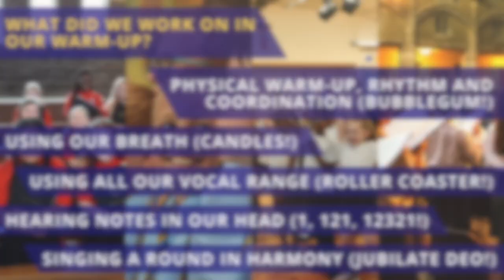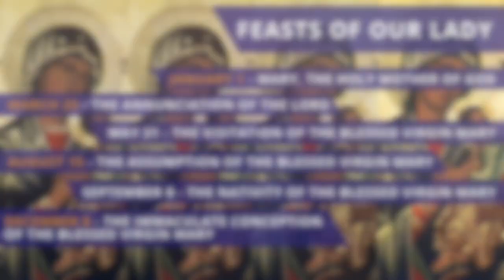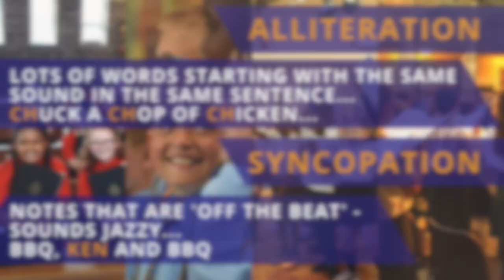Virtual Singing Session 17 - with Tom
Tom takes us through an energetic tongue-twisting warm-up, getting ready for a session packed with music. We sing a beautiful hymn to Our Lady, try and say 'chuck a chop of chicken or chop a chipotle chilli up', sing a round, ride a rollerghoster and get eaten at the end...there's even a quiz!
00:33 Warm up (Bubblegum, Candles, Rollercoaster, 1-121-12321, Kye kye kule)
09:34 Jubilate servite (Psalm 100)
12:16 Holy Virgin, by God's decree
17:07 Itsy bitsy dipsy hippopotamus
20:30 Rollerghoster - Alan Simmons (used by permission - visit for more great choral music!)
25:26 Quiz!
26:28 The Polar Bear!
We are determined to continue delivering the highest standard music education to our choir and school communities. Your support will ensure this continues at a time when they need us most.
Please consider texting CHURCH MUSIC to 70500 to contribute £5 to the Coronavirus Emergency Music Appeal.
Facebook- Diocese of Leeds Music